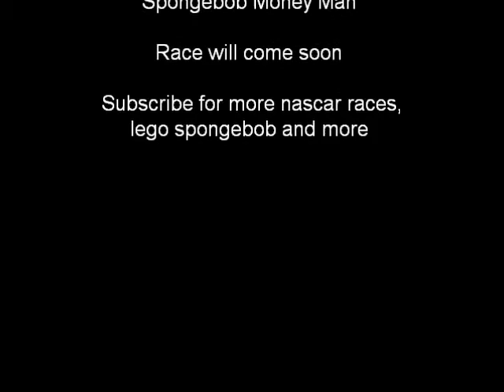Nascar Qualifying at RPT 1 Race 2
Some driver that are in the race I forgot to put them in their correct qualifying order

Starting line up till Top 15
1. Michael Waltrip 55
2. Dale Earnhart Jr. 88
3. Tony Stewart 14
4. Trevor Bayne 21
5. Denny Hamlin 11
6. Danica Patrick 10
7. Austin Dillion 33
8. Casey Mears 13
9. Dave Blaney 7
10. David Ragan 34
11.Kurt Busch 78
12. Kasey Kane 5
13. J.J Yeley 36
14. David Gililand 38
15. Jimmie Johnson 48